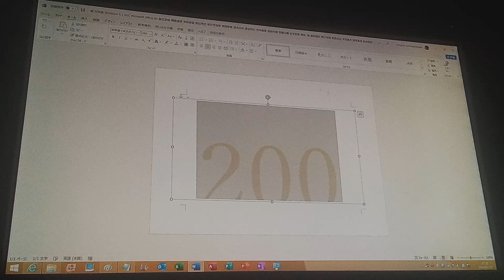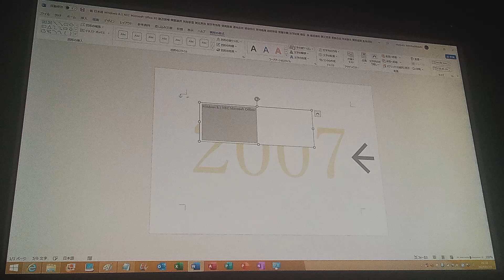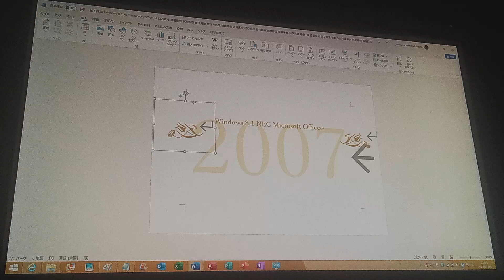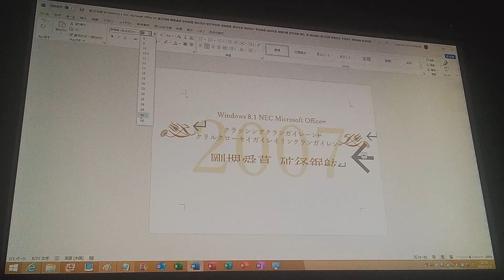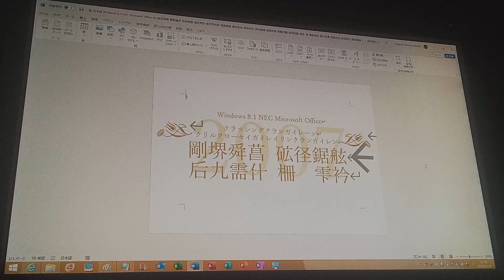NEC Microsoft Office B5 刺伸撚製 様堆理腹 (2007, ゴールドが的眼が類句だるがろん)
B5